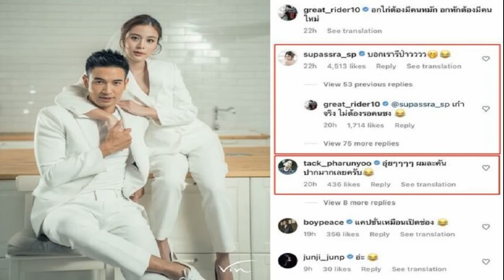เก้า ถามเองตรงๆ บอกเราหรือเปล่า หลัง เกรท โพสต์แคปชั่น แทค ลั่นคันปาก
ผมละคันปากมากเลยครับ เก้า สุภัสสรา ถามเองตรงๆ บอกเราหรือเปล่า หลัง เกรท วรินทร โพสต์แคปชั่น แทค ลั่นคันปาก
เป็นคู่พระเอกนางเอกที่แฟนคลับจิ้นลุ้นกันหนักช่วงนี้ เกรท วรินทร และ เก้า สุภัสสรา หลังมีกระแสว่าฝ่ายหญิงดูเหมือนจะกลับมามีสถานะโสดแล้ว แถมถูกโยงเรื่องพระนางมีภาพหลุดไปทำบุญด้วยกันกิ๊กนอกจอ ยิ่งมีโมเมนต์ให้ลุ้นกันหนัก อยากให้ทั้งคู่ขยับสถานะมาเป็นคนรู้ใจ
ล่าสุด พระเอกขี้เล่นอย่างหนุ่มเกรท เข้าครัวโชว์ฝีมือทำอาหาร โพสต์ทั้งภาพและคลิปขณะหมักอกไก่ พร้อมแคปชั่นที่ทำให้แฟนๆถึงกับสะดุดว่า อกไก่ต้องมีคนหมัก อกหักต้องมีคนใหม่

แต่ที่ทำเอาแฟนๆแห่โฟกัสขึ้นไปอีก เมื่อสาวเก้าก็เข้ามาคอมเมนต์ถามกันแบบนี้เลยว่า บอกเรารึป่าวววว งานนี้แฟนๆแห่คอมเมนต์เชียร์กันสนั่นอีก อาทิ เราผู้เข้ามาอ่านคอมเมนต์แล้วกรี๊ดบ้านแตก , จิ้นไม่ไหวละคะ ละลาย , อร้ายย…เชียร์ค่ะ , เขาแซวกัน แต่ทางเราเขินจนจะขิต เป็นต้น
ด้านคนบันเทิงก็แห่คอมเมนต์กันสนั่น โดยเฉพาะ แทค ภรัณยู ที่ก่อนหน้านี้โพสต์กลางโซเชียลตัวเองถาม เกรท มาแล้ว ก็เข้ามาคอมเมนต์จุดประเด็นต่ออีกว่า อุ่ยๆๆๆๆ ผมละคัน ปากมากเลยครับ ขณะที่นักร้องหนุ่ม บอย พีซเมกเกอร์ ก็ยังเข้ามาคอมเมนต์แซวว่า แคปชั่นเหมือนเปิดช่อง เป็นต้น